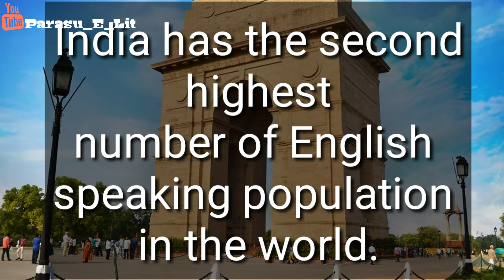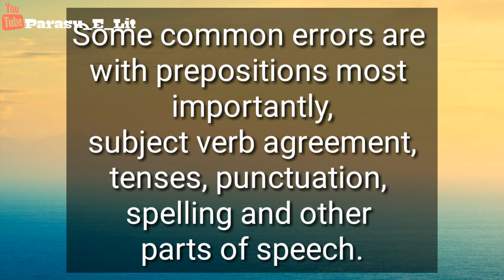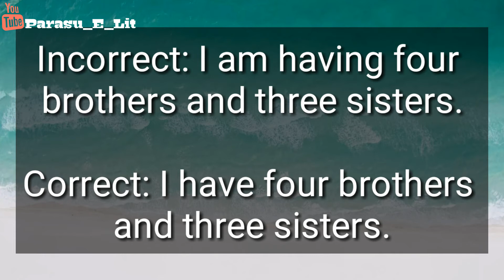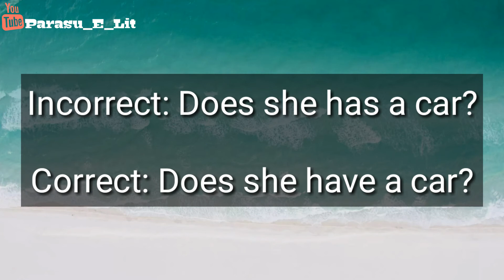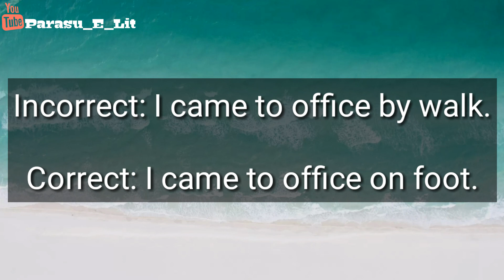5 Common Errors in English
Parasu-E-Lit

Attempt to make our people to learn English through Tamil